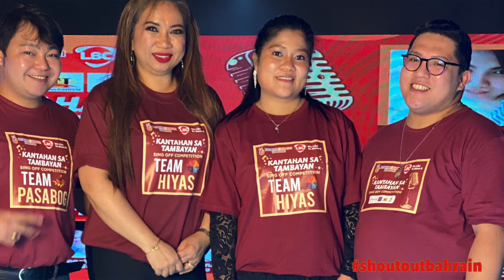Grand Finals Highlights-Sing Off Competition 9-26-20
Watch the highlights of the Sing-Off Competition

Grand Winner- Daphne
1st runner up -JM
2nd- Rubielyn
3rd - John